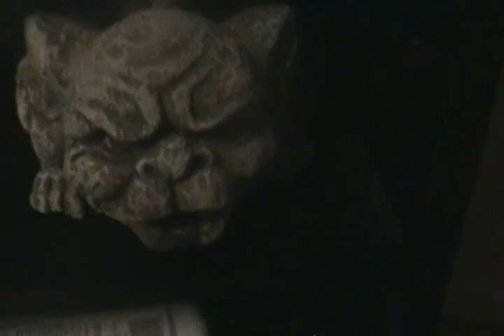Megalife21 Mayhem-My Gargoyle Collection